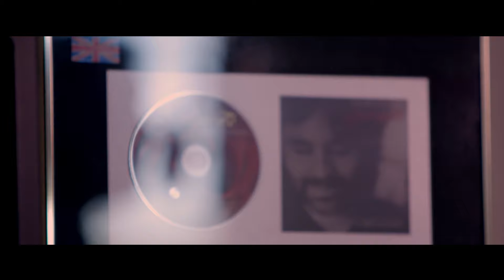Andrea Bocelli | September/October 2022 UK and Ireland Tour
The world’s most beloved tenor, Andrea Bocelli, has announced a welcome return to the UK and Ireland in September and October 2022. Bocelli will be visiting Liverpool, Glasgow, Belfast, Birmingham and Sheffield and will also be performing rescheduled show dates in Dublin and at The O2 London.

Tickets available via MyTicket from Friday 11th June 2021 at 10am: myticket.co.uk/artists/andrea-bocelli